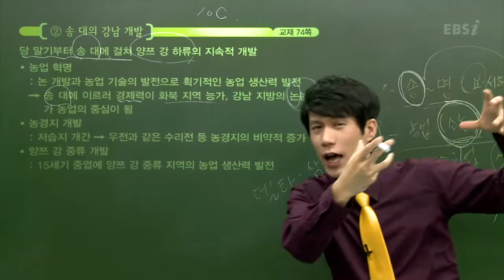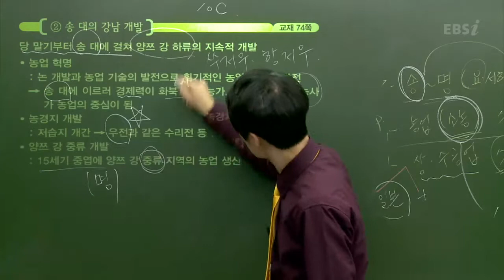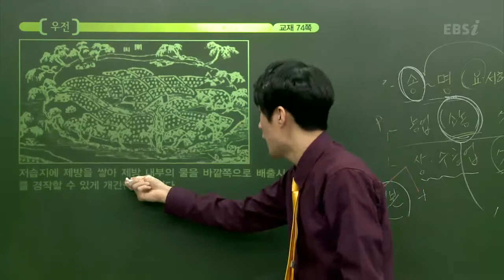EBS [사회탐구] 동아시아사 - 송 대 농업 생산력이 획기적으로 발전한 이유는?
2013 수능특강  최경석의 동아시아사 14강 농업의 발전과 소농 경영-05분 52초